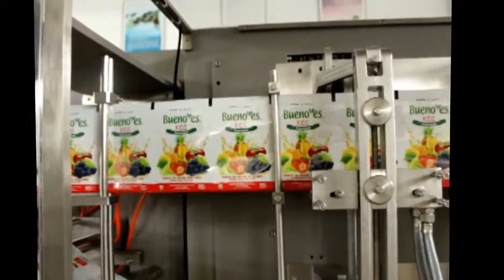Acepack DS 180S горизонтальная автоматическая упаковочная машина для дой пака,пакет из рулона,